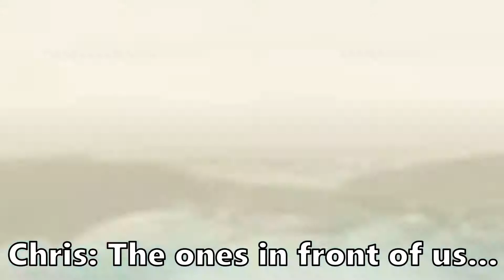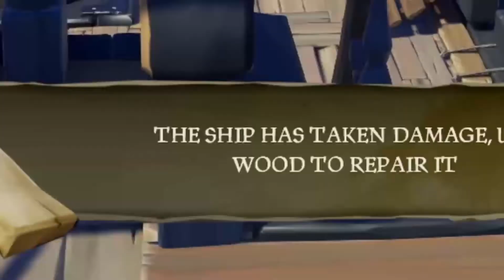Rare footage of me playing sea of thieves with my friends...(Sea of thieves gameplay!)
Today is sea of thieves day which means i play sea of thieves with my friends!!!